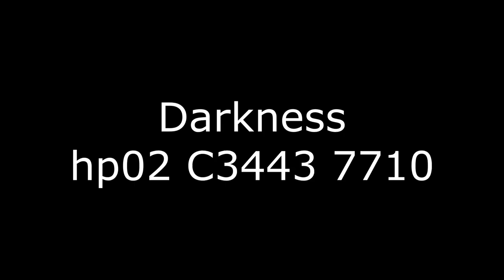Darkness One hp02 C3443 7710 ANIMATION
encountering darkness remain sincere